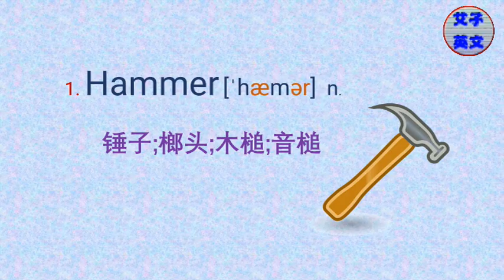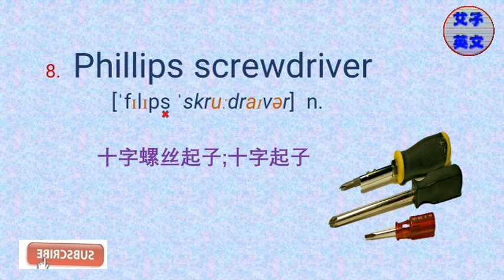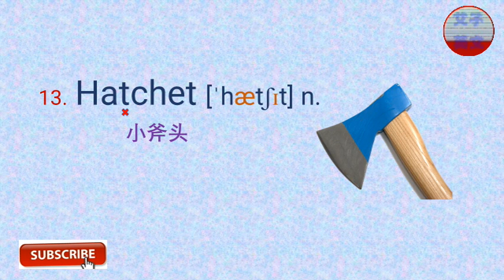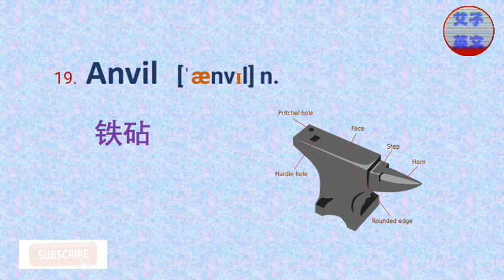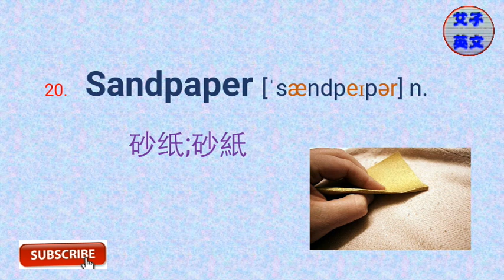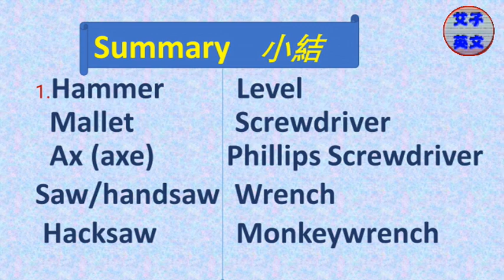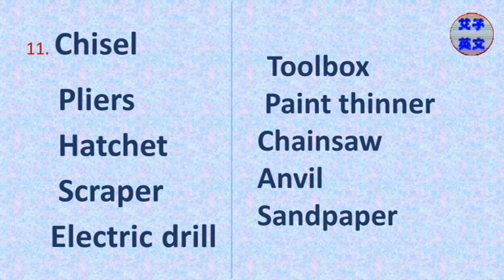居家車庫工具英文詞匯( 1 )/Garage Tools Vocabulary/日常居家生活必備/簡單易學。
學習居家車庫工具英文詞匯 解除日常生活煩惱。